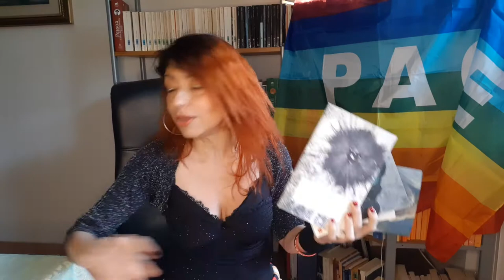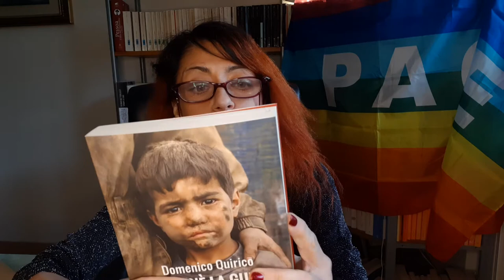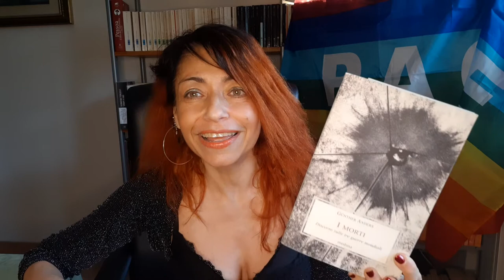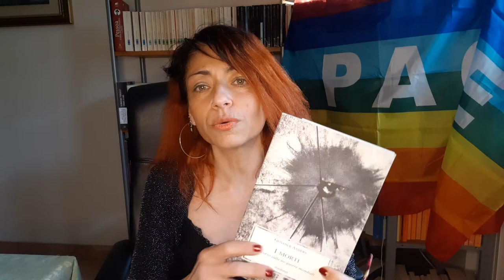Precisazioni tra rabbia e disappunto. Nuove anticipazioni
Proposte prossimi video:
G. Anders "I morti. Discorso sulle tre guerre mondiali";
N.Bobbio "Elogio della mitezza";
D.Quirico "Che Cos'è la guerra. Il racconto di chi l'ha vissuta in prima persona";
Jean- Sélim Kanaan "La mia guerra all'indifferenza".
Video: "Alternative alla spesa militare" a cui faccio riferimento